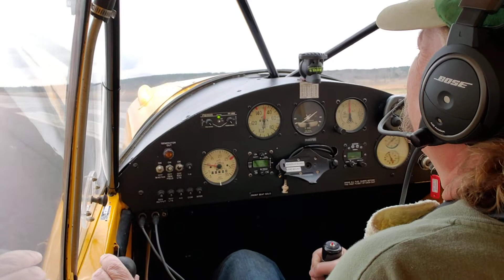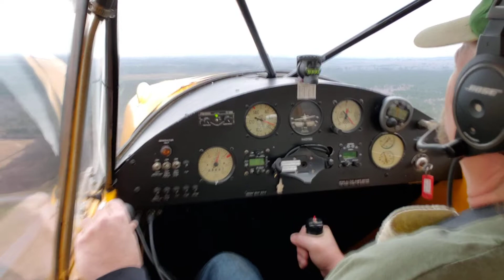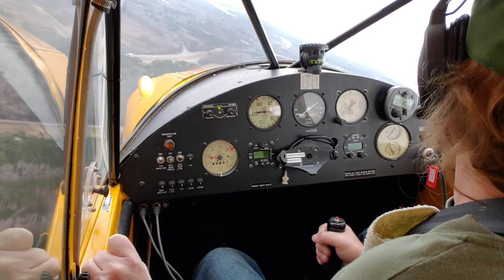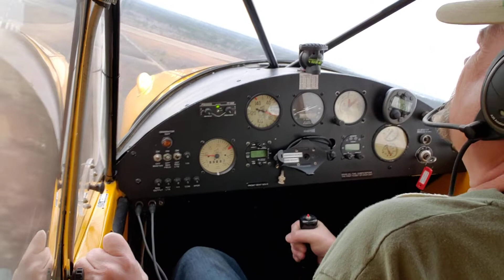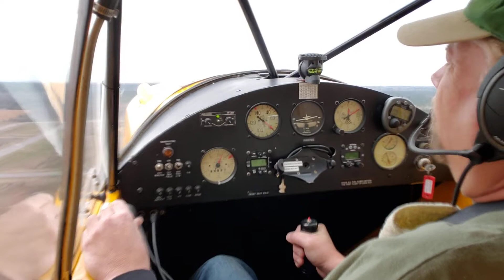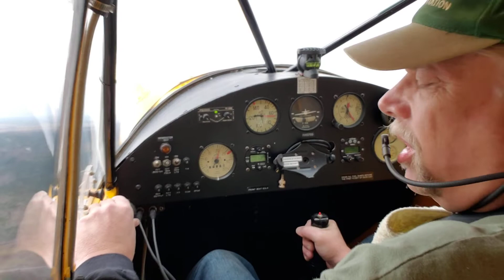trip around the pattern.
full trip in pattern.1st landing of day and I failed to flare enough..
all landings better after this botched one..